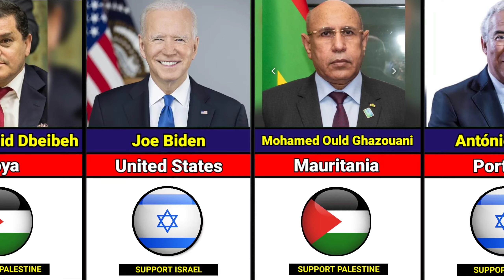World Leaders Who SUPPORT Palestine Or Israel